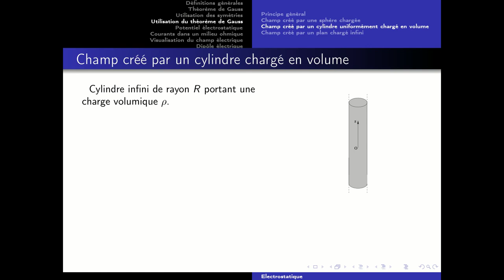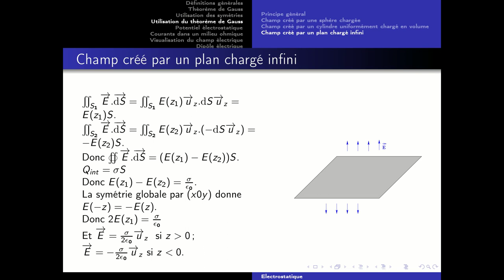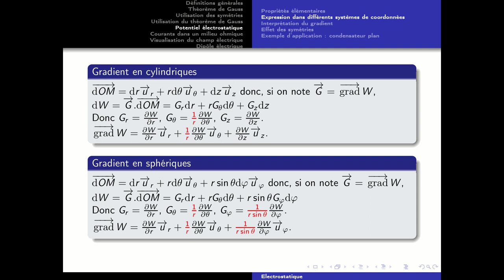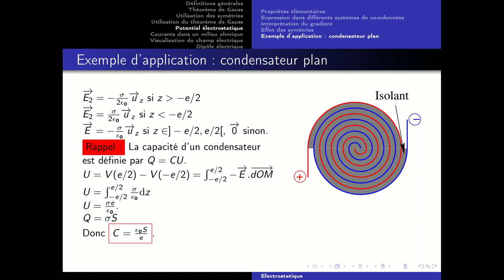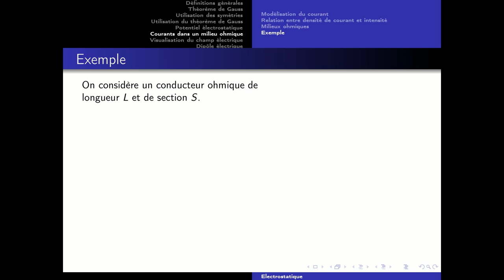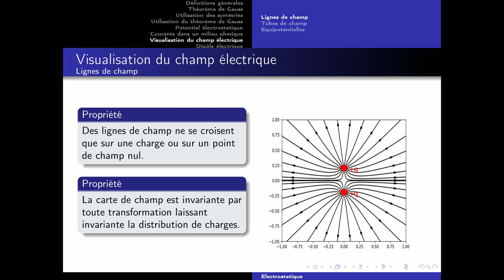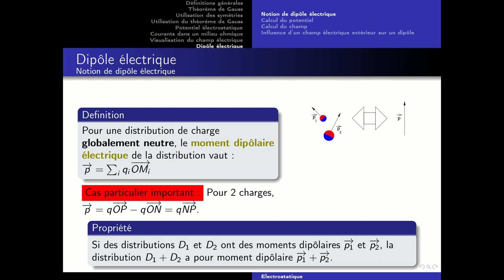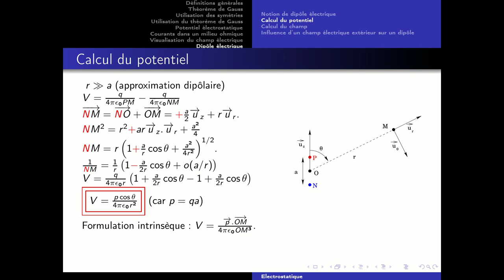Electrostatique - Partie 2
Suite du cours d'électrostatique.

0:00 Utilisation du théorème de Gauss
11:12 Potentiel électrostatique
32:00 Courants dans un milieu ohmique
46:22 Visualisation du champ électrique
1:03:09 Dipôle électrique